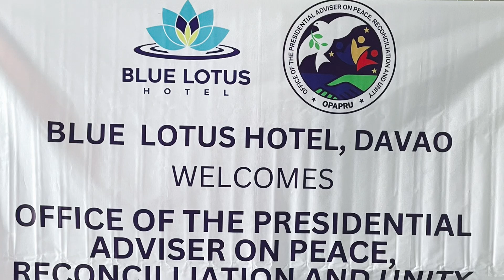Revitalization of Bishops-Ulama Conference Journey @ Davao City PH Aug 19th, 2024